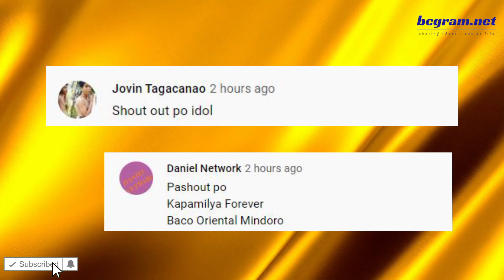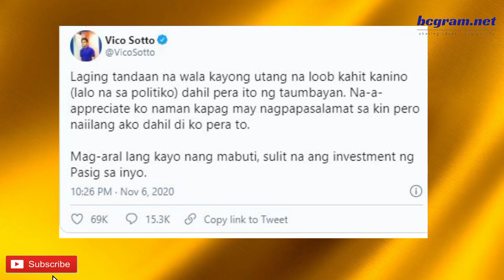MAYOR VICO SOTTO NAGTRENDING DAHIL SA SAGOT KAY ALEX GONZAGA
MAYOR VICO SOTTO TRENDING SA KANYANG SGAOT KAY ALEX GONZAGA.

Nag-trend si Mayor Vico Sotto sa Twitter matapos na lumabas sa pinakabagong YouTube vlog ng aktres-host na si Alex Gonzaga.

Ang konsepto ng Vlog ni ALex Gonzaga ay "A Day With Mayor Vico," na kung saan ay inikot niya kasama si Mayor Vico Sotto sa loob ng Pasig City Hall.

At isang bagay na napansin ng host ng aktresay Walang isang tarpaulin o published material na nakalagay ang kanyang sarili at mga proyekto ng kanyang gobyerno.

Sinagot ito ni Vico Sotto at sinabi:

"Hindi ako mahilig sa mga picture ko. Saka kapag project ng LGU, bawal maglagay iyong malaking pangalan ko. Bawal iyon kasi pera ng taumbayan iyon, e. Bakit ko

paglalagyan ng pangalan ko?"
"Ang ibig ko lang sabihin, wala tayo utang na loob sa mga pulitiko. Puwede tayo magpasalamat kasi maganda iyong proyekto mo, maganda iyong programa, pero wala tayong

utang na loob. Iba iyon, e."

Sa pahayag na ito ni Vico Sotto ay umani agad ng papuri sa social media mula sa mga netizens kaya matapos di  nito ay  naging no. 1 topic ito sa twitter nitong Linggo.

Inulit lamang ni Pasig City Mayor Vico Sotto ang isang pahayag na ginawa niya sa platform noong nakaraang taon.

Sinabi niya noon na hindi dapat pakiramdam ng mga tao na may dapat silang bayaran o utang na loob  sa mga pulitiko dahil ang mga proyekto ng local government unit
(LGU) ay pinopondohan ng pera ng mga nagbabayad ng tax.

Matatandaan na si Mayor Vico Sotto ay nag-tweet ng paalala na ito pagkatapos na dumalo sa isang virtual na meeting kasama ang mga iskolar ng Pasig City noong Nobyembre
6, 2020.

Ayon sa kanyang twwet noon:

"Laging tandaan na wala kayong utang na loob kahit kanino (lalo na sa politika) dahil pera ito ng taumbayan. Na-a-appreciate ko naman kapag may nagpapasalamat sa kin
pero naiilang ako dahil di ko pera to."

Si Mayor Vico, 30, ay nahalal para sa kanyang unang termino noong Mayo 2019. Kabilang siya sa mga kabataang pulitiko na binigyan ng moniker na "Millennial Mayor."

Si Victor Ma. Si Regis "Vico" Nubla Sotto (ipinanganak noong Hunyo 17, 1989) ay isang politiko na Pilipino na kasalukuyang nanunungkulan na Alkalde ng Pasig,
Pilipinas. Unang pumasok si Sotto sa politika nang tumakbo siya sa isang puwesto sa Pasig City Council noong 2016. Nanalo siya sa halalan bilang isang malaya at
nagsilbi ng isang term sa konseho ng lungsod.
Si Sotto ay naging kasapi ng Sangguniang Panlungsod (Konseho ng Lungsod) ng Pasig noong 2016, na nagsisilbi ng isang solong termino bago siya nanumpa bilang alkalde